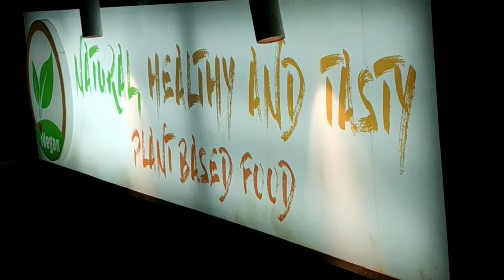Vegan Restaurant In Manila❣️🏙️|Senorita's Lifestyle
Welcome to us Filipinos around the WORLD 💫

 Follow me in:
Facebook.com/Senoritas.lifestyle

Instagram.com/Shobe's.lifestyle

Vegan recipes as your guide, you can taste together the tasty breakfast, soups,salads main, appetizer, entree's and even the delicious vegan desserts in every time.

I pick a vegan pizza at he same time the delicious pasta I ever tried.

Even your meat loving friends will be impressed and asking for more food.

Can't imagine how food so so good.
Everyday Every minute I always get hungry!

Thanks Vegan your tasty ever❣️💋.

         Just love to share with you.😘